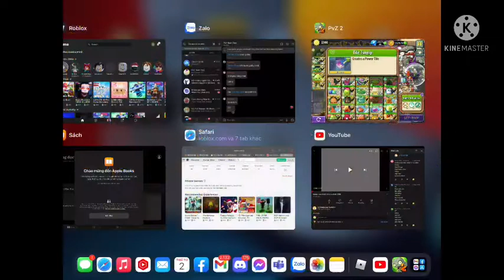Ct tuần 208 của Khue Tran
Ct
Pea vine
Bowing bulb
Pokra
Gạo nổ
Gốc lửa